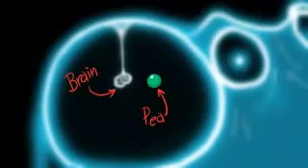Dinosaurs | Walking with dinosaurs | Dinosaurs games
DinosaursDinosaurs - Walking with dinosaurs - Dinosaurs games

Scientists initial began learning dinosaurs throughout the decade, after they discovered the bones of an outsized land craniate they dubbed a theropod dinosaur ("big lizard") buried within the English country. In 1842, Sir Richard Owen, Britain's leading fossilist, initial coined the term "dinosaur." Owen had examined bones from 3 totally different creatures--Megalosaurus, Iguanadon ("iguana tooth") and Hylaeosaurus ("woodland lizard"). every of them lived toward land, was larger than any living craniate, walked with their legs directly at a lower place their bodies rather than bent the edges and had 3 a lot of vertebrae in their hips than different identified reptiles. mistreatment this info, Owen determined that the 3 shaped a special cluster of reptiles, that he named Dinosauria. The word comes from the traditional Greek word deinos ("terrible") and sauros ("lizard" or "reptile").

Scientists have historically divided the archosaurian reptile cluster into 2 orders: the "bird-hipped" order Ornithischia and therefore the "lizard-hipped" order Saurischia. From there, dinosaurs are counteracted into various genera (e.g. theropod dinosaur or Triceratops) and every genus into one or a lot of species. Some dinosaurs were two-footed, which implies they walked on 2 legs. Some walked on four legs (quadrupedal), and a few were able to switch between these 2 walking designs. Some dinosaurs were lined with a kind of suit of armor, and a few most likely had feathers, like their fashionable bird relatives. Some raced, whereas others were lumbering and slow. Most dinosaurs were herbivores, or plant-eaters, however some were carnivorous and afraid or scavenged different dinosaurs so as to survive.

At the time the dinosaurs arose, all of the Earth's continents were connected along in one land mass, currently referred to as Pangea, and enclosed by one huge ocean. Pangea began to interrupt apart into separate continents throughout the first Jurassic period (around two hundred million years ago), and dinosaurs would have seen nice changes within the world within which they lived over the course of their existence. walking with dinosaurs games cryptically disappeared at the top of the geological period, around sixty five million years agone. several different sorts of animals, similarly as several species of plants, died out round the same time, and diverse competitory theories exist on what caused this mass extinction. additionally to the nice volcanic or tectonic activity that was occurring around that point, scientists have conjointly discovered that a large asteroid hit Earth concerning sixty five.5 million years agone, landing with the force of one hundred eighty trillion plenty of TNT and spreading a huge quantity of ash everywhere the Earth's surface. empty water and daylight, plants and alga would have died, killing off the planet's herbivores; when a amount of extant on the carcasses of those herbivores, carnivores would have died out similarly.

dinosaurs
walking with dinosaurs
dinosaurs games
last dinosaurs
types of dinosaurs
extreme dinosaurs
dinosaurs names
pictures of dinosaurs
dinosaurs pictures
dinosaurs movie
dinosaurs king
the dinosaurs
flying dinosaurs
list of dinosaurs
dinosaurs video
cadillac and dinosaurs
youtube dinosaurs
dinosaurs alive
extinction of dinosaurs
lego dinosaurs
dinosaurs extinction
facts about dinosaurs
dinosaurs facts
dinosaurs coloring pages
names of dinosaurs
dinosaurs toys
dinosaurs cartoon
dinosaurs show
dinosaurs videos
dinosaurs train
feathered dinosaurs
toy dinosaurs
zoom dinosaurs
dinosaurs king games
jurassic park dinosaurs
dinosaurs movies
cartoon dinosaurs
images of dinosaurs
dinosaurs live
dinosaurs games online
dinosaurs game
information about dinosaurs
all about dinosaurs
schleich dinosaurs
water dinosaurs
dinosaurs tv
cute dinosaurs
sea dinosaurs
robot dinosaurs
living dinosaurs
miniature dinosaurs
about dinosaurs
all dinosaurs
dinosaurs fossils
history of dinosaurs
carnivorous dinosaurs
dinosaurs wiki
papo dinosaurs
dinosaurs tv series
kinds of dinosaurs
plant eating dinosaurs
dinosaurs history
australian dinosaurs
dinosaurs t rex
dinosaurs types
imaginext dinosaurs
dinosaurs information
dinosaurs images
walking dinosaurs
chased by dinosaurs
extinct dinosaurs
enchanted learning dinosaurs
walk with dinosaurs
animatronic dinosaurs
jurassic dinosaurs
meat eating dinosaurs
real dinosaurs
pics of dinosaurs
dinosaurs bones
dinosaurs museum
baby dinosaurs
dinosaurs the movie
what are dinosaurs
videos of dinosaurs
national geographic dinosaurs
dinosaurs kids
games dinosaurs
dinosaurs eggs
dinosaurs list
how do dinosaurs
prehistoric dinosaurs
dinosaurs train games